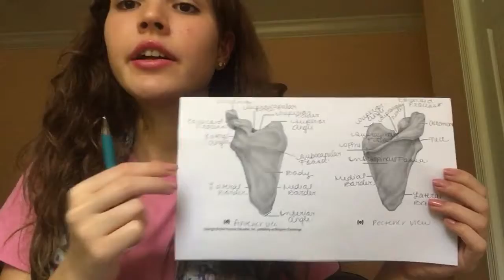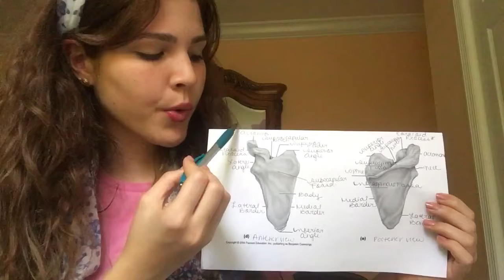The Scapula: Anterior View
Wiki Project: Group 2